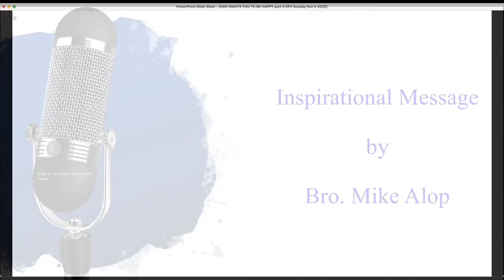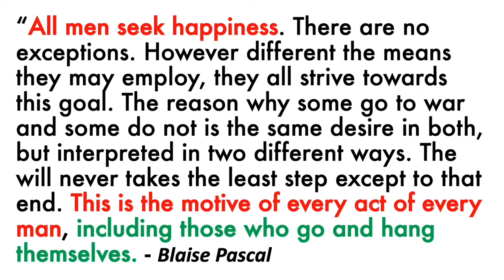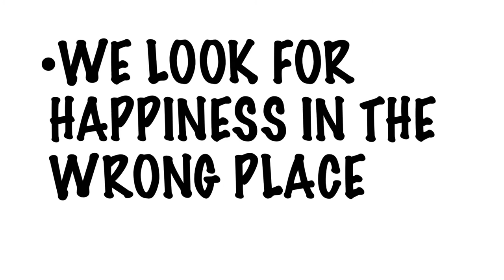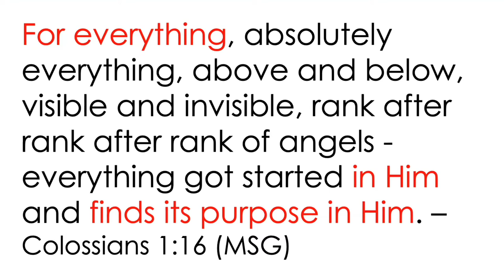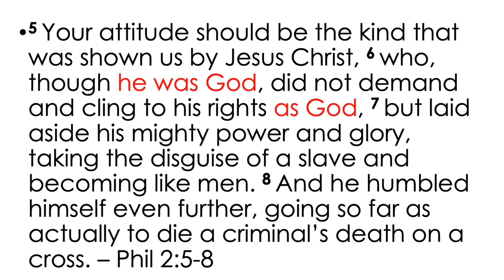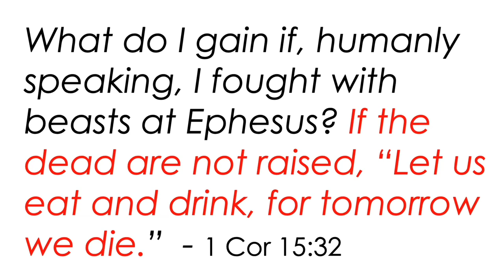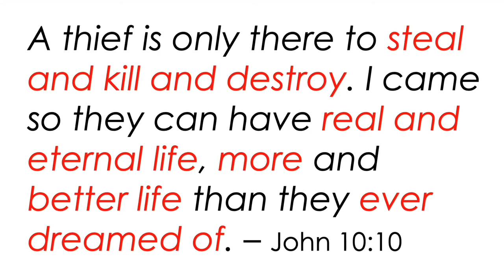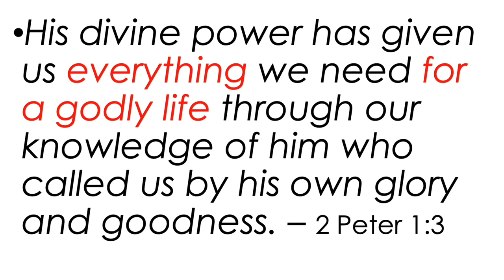November 06, 2022 - Mike Alop - God Wants You To Be Happy, Part 2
Message by Mike Alop titled “God Wants You To Be Happy, Part 2”